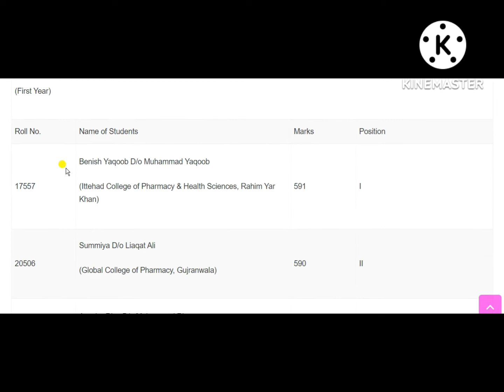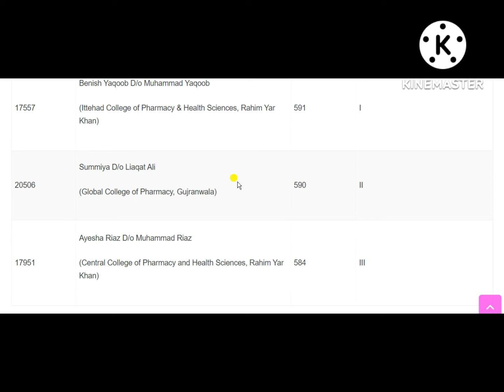Punjab Pharmacy Technician NTS Test Result 2022